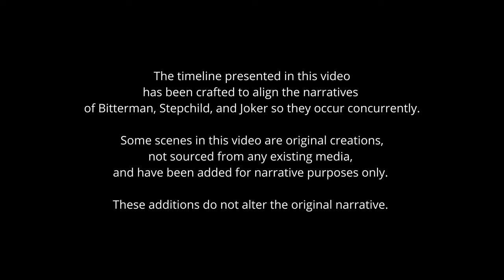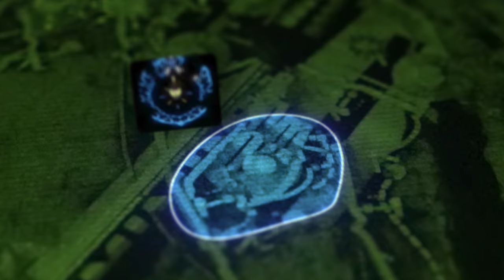Quake Lore: Delving into the Heart of Quake 2 - Operation Alien Overlord Phase 1&2 (Part 2)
In the vast expanse of the cosmos, humanity would encounter an adversary like no other: the Stroggs. These cybernetic conquerors, driven by insatiable hunger and cold efficiency, would clash with Earth's defenders in a war of monumental proportions. In Part 2 of our exploration into the Quake 2 storyline, we delve into the initial objectives of Operation Alien Overlord. Witness the harrowing challenges and pivotal moments that set the stage for Earth's assault on the Strogg home planet. As our heroes push forward in their deadly quest, the stakes get even higher.
Script, Video Editing and Gameplay recording - LeChumQC
Voice - Eleven Labs